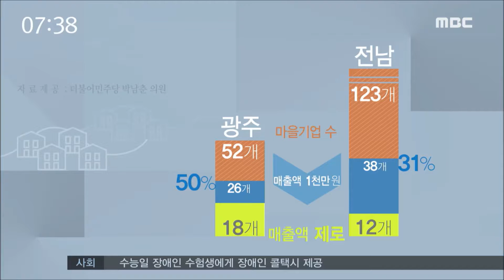마을기업) 매출액 천만원 이하가 '절반'-R (161108화/뉴스투데이)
사회적 경제의 근간인 '마을기업'이 자생력을 갖추지 못하고 있습니다. 자금력이 약하고 마케팅 능력이 떨어져 영세업체로 머물러 있는 경우가 많습니다.

(기자)

전통방식으로 수제 두부를 만들어 파는
'마을기업'입니다.

종사자 3명이 열심히 일을 해도
운영비나 인건비 등을 빼고 나면
남는 게 없을 정도입니다.

꾸준히 찾아주는 손님들도 적지 않지만
매출 자체가 많지 않기 때문입니다

◀ＩＮＴ▶

(CG)
전체 마을기업 가운데
연매출 1천만원 이하인 곳이
광주는 절반,
전남은 3분의 1 가량에 이릅니다.

매출액이 0원인 곳도
광주가 18곳, 전남이 12곳에 달합니다.

소자본 창업을 하다 보니
자금난에 시달리는 경우가 많고,
시장 개척이나 수익 창출에 어려움을 겪으면서
영세성을 극복하지 못하고 있는 겁니다.

광주·전남에서는
지난해 모두 7개의 마을기업이
폐업을 하기도 했습니다.

◀ＩＮＴ▶

마을기업 육성은 지역 공동체 활성화를 통해
소득을 높이고
일자리를 늘리기 위해
정부 차원에서 추진되고 있습니다.

하지만 당장의 운영난으로 인해
마을과 함께 커가는
기업 육성이라는
미래 비전 달성에는 한계를 보이고 있습니다.